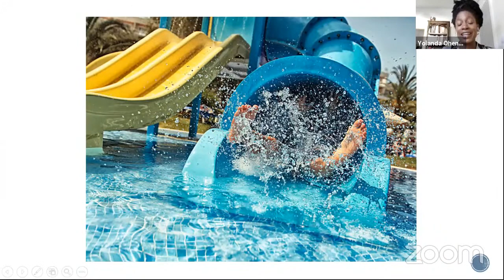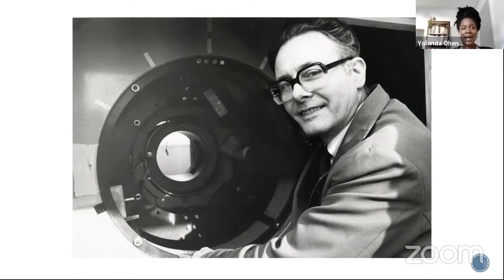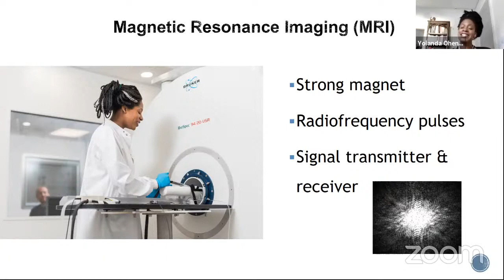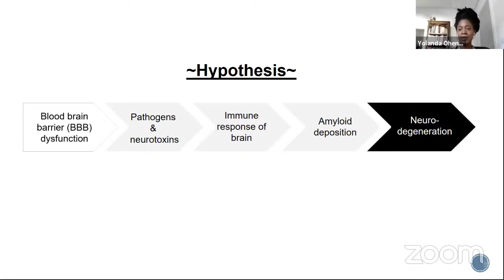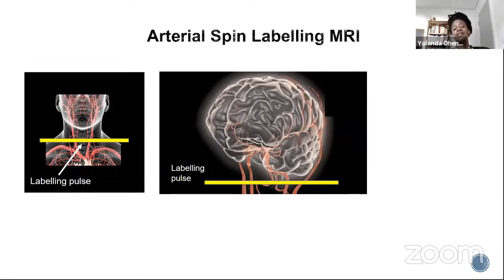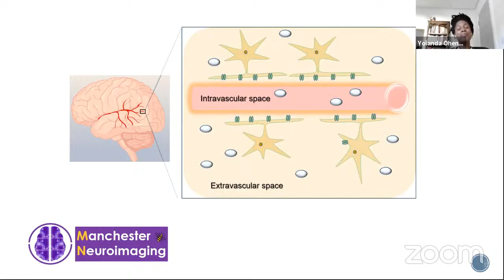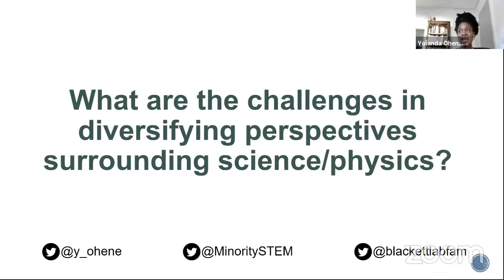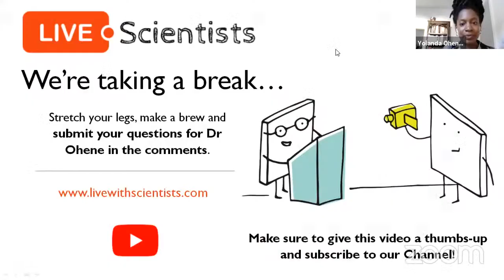Physics & Neurodegenerative Diseases | Dr Yolanda Ohene | 13 July 2021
Dr Yolanda Ohene talks about her biophysics research which focuses on neurodegenerative diseases, such as Alzheimer's disease, and her outreach work with Minorities In STEM.